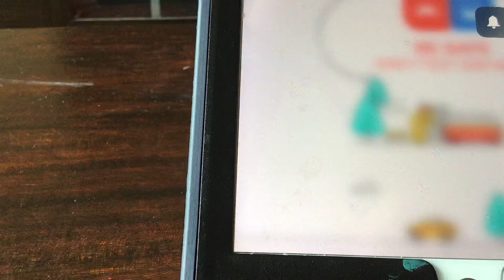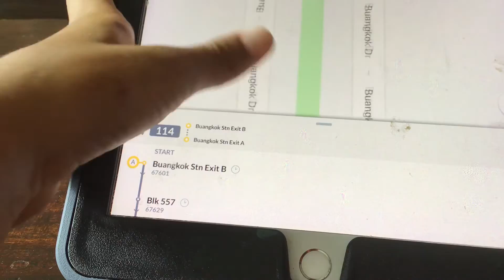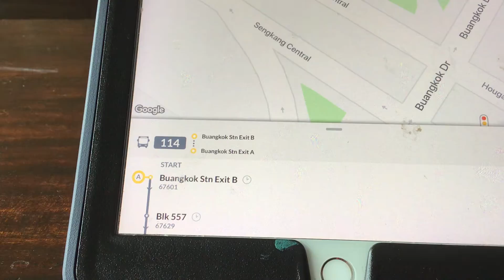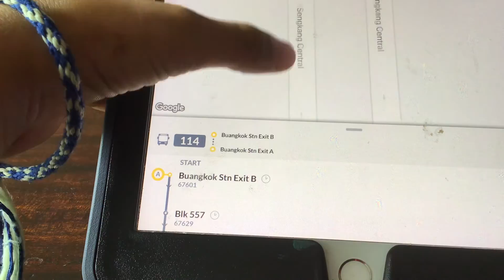SBS Transit Bus 114 Hyperlapse